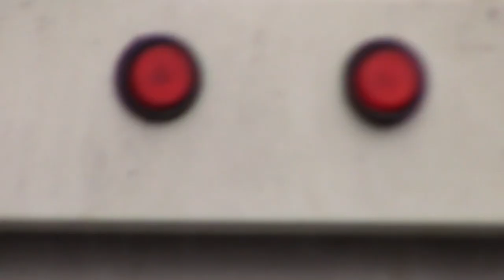Firefighters and PUC staff respond to reports of smoke in electrical room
Firefighters responded to Myrtle Terrace apartment building in East City after reports of an automatic fire alarm, while responding they were updated that smoke was coming from the electrical room and electricians were already onsite. Upon arrival firefighters confirmed the smoke coming from the electrical room but could not see any flames. Firefighters evacuated the building and requested PUC come to shut off the electricity from the street as electricians were unable to kill the power from the main breaker. PUC. Staff arrived on scene and disconnected the power, it’s not known what caused the electrical issues or how long residents of the building will be without power.